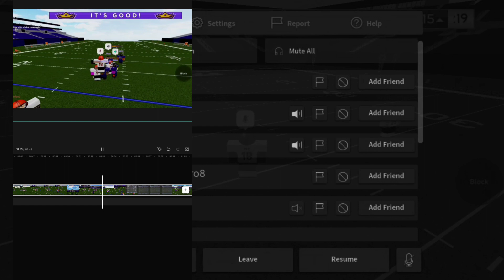robkox football fusion (only sell)